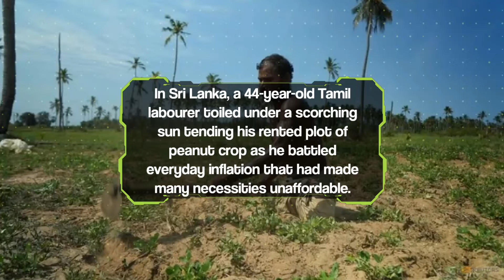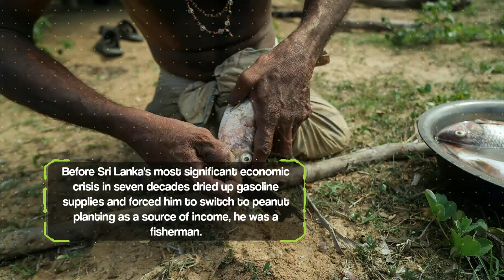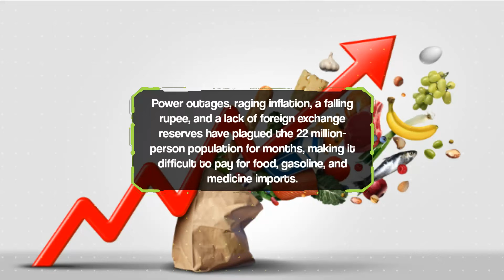Tamils in Sri Lanka are on the verge of collapse due to the China-created debt crisis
The Tamils in Sri Lanka are on the verge of collapse due to the China-created debt crisis.

For the majority of Sri Lankans who are struggling to make ends meet, China's debt trap has had terrible effects.

In Sri Lanka, a 44-year-old Tamil laborer toiled under a scorching sun tending his rented plot of peanut crop as he battled everyday inflation that had made many necessities unaffordable.

Singaram Soosaiyamutthu, who gets around on the palms of his hands after an airstrike in 2009 took both of his legs and wounded his left arm, claimed that he faces greater challenges than a worker earning a daily pay.

The Liberation Tigers of Tamil Eelam (LTTE) and the Sri Lankan government were engaged in a 26-year civil war at the time, during which China supported the latter by supplying guns, military advisers, and training.

After the war's final offensive ravaged the area's predominately Tamil population in Mullaitivu, a northern coastal region of Soosaiyamutthu, the current economic crisis is a second blow.

He claimed that many locals depend on daily labor to make ends meet, but he cannot.

Nobody will hire me if I work for a daily pay, and we can't just go and work like this, can we? He queried.

Before Sri Lanka's biggest economic crisis in seven decades dried up gasoline supplies and forced him to switch to peanut planting as a source of income, he was a fisherman.

We can't tell our kids, "Look kid, this is all there is to eat, now just go to bed," even if we have to suppress our own hunger. said he.

As food inflation reached an alarming 93.7 percent last month, his family is one of the 6.2 million Sri Lankans that a UN agency, the Food and Agriculture Organization (FAO), estimates to be food insecure.

The coronavirus pandemic, which ruined Sri Lanka's tourism sector and its main source of income, and economic mismanagement are to blame for the country's current financial situation.

China is one of the main actors in Sri Lanka's tragedy. The Chinese government received control of Sri Lanka's Hambantota port after it was no longer able to make loan payments.

Power outages, raging inflation, a falling rupee, and a lack of foreign exchange reserves have plagued the 22 million-person population for months, making it difficult to pay for imports of food, gasoline, and medicine.

According to a Save the Children poll from June, Mullaitivu is the second-poorest district in Sri Lanka with 58 percent of households living in poverty. Approximately a quarter of households there claim to have lost all of their income as a result of the crisis.

In the entire country, 31% of adults surveyed claimed that, like Soosaiyamutthu, they reduced their food intake in order to feed their kids
According to Soma Somanathan, the founder of the charity Tears of Vanni, which aids locals, they are being forced from bad to worse as a result of the current economic crisis.

Somanathan, who is based in Sydney, continued, "They are actually being pushed back to the stage where they were just after the war."

According to Neil Hapuhinne, secretary of the social empowerment ministry, Sri Lanka is expanding a welfare program that now covers 4 million houses to include those severely afflicted by the crisis. Direct monthly cash transfers are also planned for an additional 600,000 people.

Hapuhinne stated that after 51.3 billion rupees (US$146 million) was given to 3.2 million households this year, the most worthy people would be found and assisted.

The Asian Development Bank (ADB) is providing a loan of $200 million to help with the food crisis, and the government has also resorted to the World Bank and UN organizations. Additional loans from China shouldn't be obtained because they don't help the Sri Lankan people.